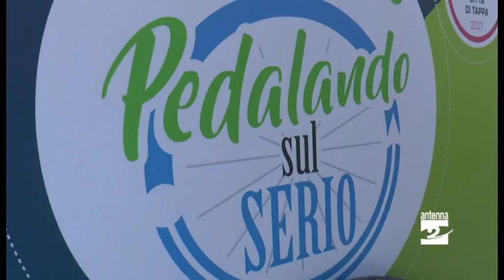Aspettando il Giro si pedala con i campioni e sul Serio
Da Alzano Lombardo a Onore sulla pista ciclopedonale: è il percorso che hanno affrontato i partecipanti di due iniziative che hanno avuto luogo questa mattina: la “Pedalando con i campioni” e la “Pedalando sul Serio”.